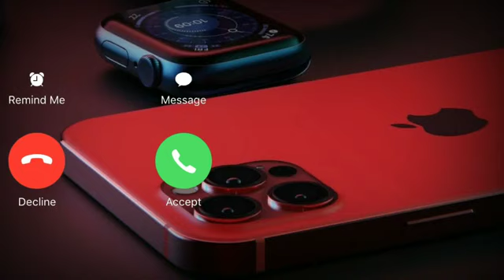Iphone, Samsung, Vivo & oppo new ringtone status viedo song and best call ringtone for these mobile